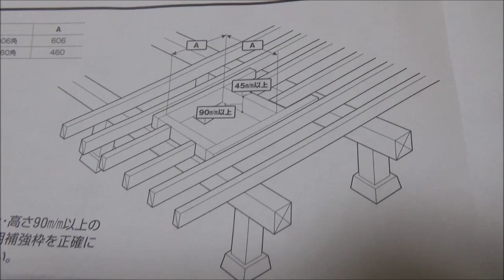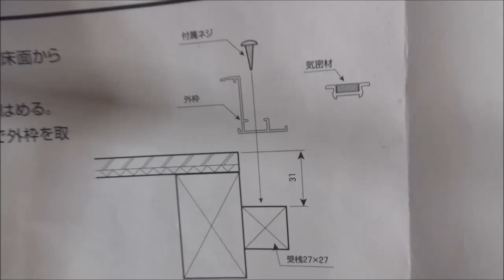床下収納、もう一丁追加でお願いします！≪ DIY キッチン リフォーム 日曜大工≫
（DIY 台所 リフォーム） 床下収納 の 増設 工事 です。対角寸法さえ出せれば、あとはしっかり固定して完了っ！（予想外に時間かかりました・・・）

★今回のお役立アイテム
・床下収納

■道具
・のこぎり①　北欧スウェーデンデザイン 折りたたみ式 万能目 ノコギリ